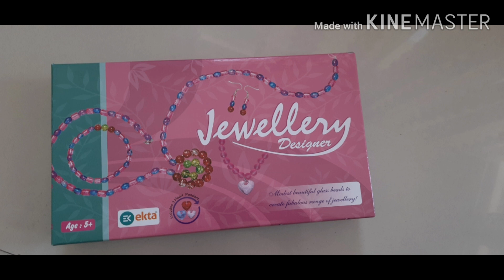Kids holidays activities 2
Neck chain making, ear rings morning, bracelet making, block car making.